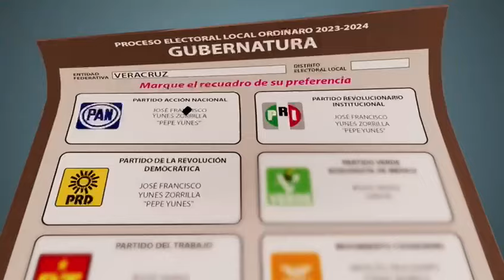Pepe Yunes en Huatusco de lunes a lunes